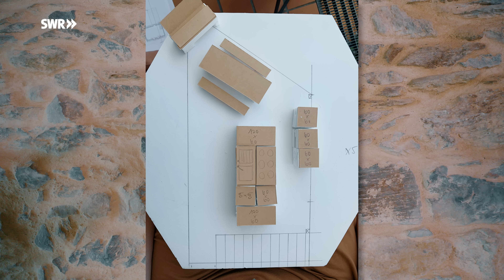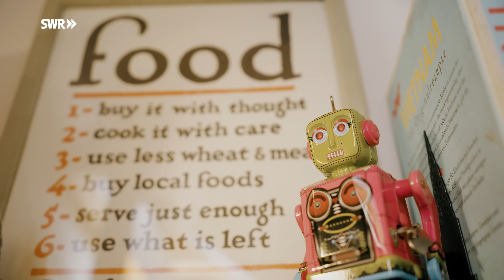Vom Laden zum Loft: Astrids Traumhaus im Industrial Style | ARD Room Tour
In einem ehemaligen Laden zu wohnen, war schon lange der große Traum von Astrid. In Diez hat sie ihn sich verwirklicht und mit akribischer Planung ein ehemaliges Ladengeschäft zu einem Zuhause im Industrie-Design umgebaut.

Die Idee, mal in einem alten Laden zu wohnen, kam Astrid in London, wo sie eine Zeit lang gearbeitet hat. Ihre Arbeitsstelle befand sich in einem ehemaligen Ladengeschäft und sie liebte die Atmosphäre und den Charme des Industrial Style dort. Daher entschied sie sich, in Deutschland gezielt nach einem alten Laden zu suchen.

2020 wurden ihr Partner und sie in Diez an der Lahn fündig: Ein 300 Jahre altes Haus, das vor hundert Jahren in ein Ladengeschäft umgebaut worden war. Einst war hier ein Juwelier, später dann ein Elektronikgeschäft, eine Kfz-Werkstatt und zuletzt ein italienisches Reisebüro zu finden. Astrid und ihr Partner haben das Gebäude nun wieder in ein Wohnhaus im Industrie-Design verwandelt. Dafür war viel Arbeit nötig: Gemeinsam mit ihrer Familie haben sie einen Anbau aus den 60er Jahren abgerissen, Decken freigelegt, Tapeten von den Wänden gerissen.

Den beiden war es wichtig, dass das Haus einen modernen, offenen Loft-Stil erhält, aber gleichzeitig die Geschichte des Gebäudes spürbar bleibt. Deshalb haben sie einige Wände unverputzt belassen, Stahlträger offengelegt und das alte Schaufenster so wiederhergestellt, wie es vor 50 Jahren aussah.

Astrid hatte sehr konkrete Vorstellungen für ihr Traumhaus. Schließlich hat die Software-Entwicklerin mal Kommunikationsdesign studiert und somit ein Auge für Ästhetik. Damit der Umbau perfekt klappt, hat sie im Vorfeld alles akribisch geplant und lange herumgetüftelt. Ein selbstgebautes Pappmodell des Hauses half ihr dabei, eine gute Vorstellung der Räume zueinander zu bekommen.

Um die richtigen Farben für ihr Haus zu finden, hat sie Moodboards erstellt und dabei darauf geachtet, dass jeder Raum so gestrichen wird, wie es zu seiner Nutzung passt: Etwa die Küche in der Farbe Grün, damit sie wie eine Verlängerung des Gartens in den Innenraum wirkt. Oder das Wohnzimmer in Rot, um gemeinsam mit dem Kamin ein gemütliches, warmes „Höhlenfeeling“ zu erzeugen. Um bei der Küchengestaltung keine Fehler zu machen und ein besseres Gefühl für die Proportionen zu bekommen, hat Astrid die geplante Küche im fertigen Raum mit Pappkisten simuliert.

Das Thema Nachhaltigkeit liegt Astrid sehr am Herzen. Sie hat darauf geachtet, mit natürlichen Materialien zu arbeiten, wie Lehm, Kalk, Schilf und Stroh. Die geeigneten Handwerker für diese alten Bauweisen zu finden, war nicht leicht. Ihr war, insbesondere nach den Erfahrungen bei dem aufwändigen Abriss, wichtig, dass das Haus irgendwann mal möglichst einfach auch wieder rückbaubar ist. Viele der Möbelstücke im Haus sind „second hand“, vom Flohmarkt oder aus Antiquitätengeschäften. Und einiges hat Astrid sogar selbst gebaut – etwa die Außenmöbel aus Metallböcken und Waschzuberdeckeln.

Beheizt wird das Haus im Erdgeschoss über eine Fußbodenheizung, im Obergeschoss durch den Kamin und durch Wandheizungen. Die sind besonders effektiv durch ihre schnelle Aufheizzeit und durch den geringen Wärmeverlust.

Insgesamt 1,5 Jahre hat der Umbau des Hauses gedauert. Immer wieder ist das Paar an seine Grenzen gestoßen: Sei es aus finanziellen Gründen oder weil es schwer war, Handwerker zu finden. Zwischenzeitlich haben sie auch darüber nachgedacht, aufzugeben. Aber durch die Unterstützung ihrer Freunde und Familie, die immer wieder Ideen geliefert und mit angepackt haben, konnten sie sich ihren Traum verwirklichen.

Zwar sind noch ein paar kleinere Arbeiten an dem Alten Laden zu erledigen, aber Astrid ist sich sicher, dass die Entscheidung für das Haus genau die richtige war. Sie schätzt besonders, dass in jeder Ecke der historische Charme zu sehen ist und sie will mit ihrem Haus zeigen, dass es eben nicht immer der weiße Betonkubus sein muss, der auf ehemaligem Ackerland gebaut wird.

Ein Film von Jörn Michaely (Redaktion), Baharak Bayat (Kamera), Paul Heydecke (Kamera /Ton), Monika Kostrzewa (Schnitt).

00:00 Alter Laden wird Wohnhaus
00:27 Küche und Essbereich
03:32 Terrasse
04:54 Garten
06:07 Arbeitsplatz
09:17 Gästezimmer
09:55 Wohnbereich
10:52 Badezimmer
11:39 Schlafbereich